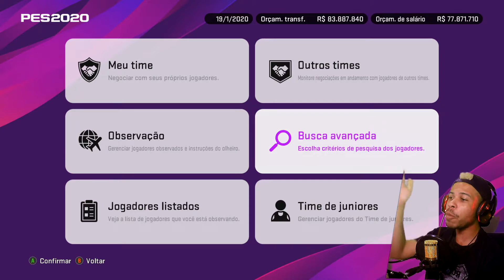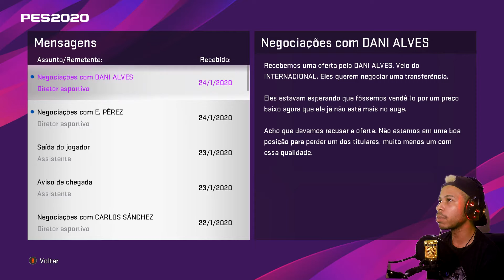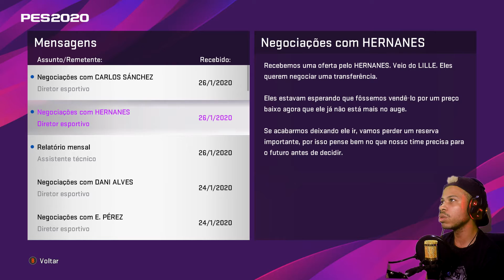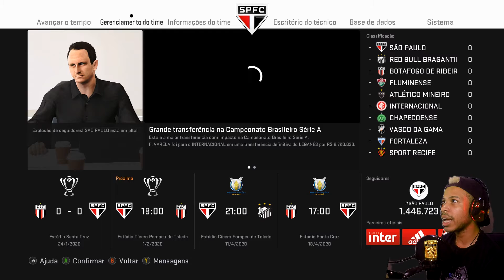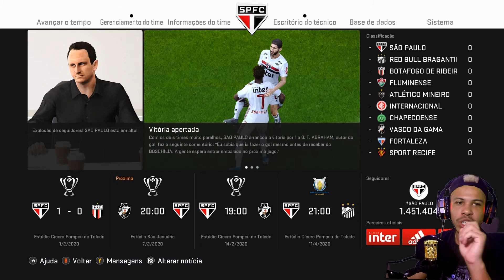CONTRATAMOS REVELAÇÃO DO CHELSEA - MASTER LEAGUE SÃO PAULO PES 2020 #24 (PC)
E bora para mais um episódio da série de master League com nosso São Paulo no PES 2020 usando patch da BMPES
E estamos novamente na janela de transferência atrás dos melhores reforços para nosso time